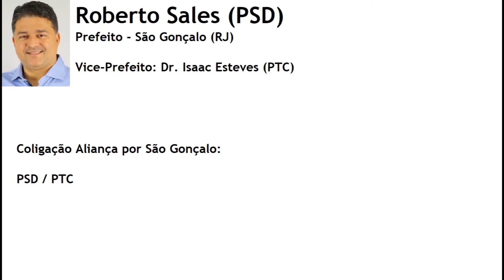Eleições 2020 | Jingle Roberto Sales (PSD) - Prefeito São Gonçalo/RJ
Jingle do candidato a Prefeitura de São Gonçalo, Roberto Sales (PSD) nas Eleições 2020.